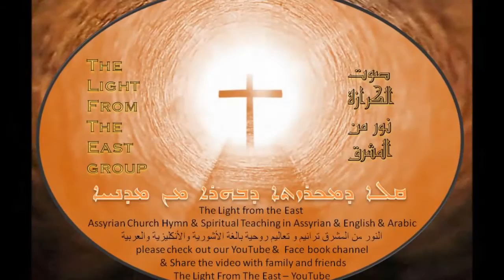Assyrian hymn-Church of the East ترنيمة هاو دنورانى كنيسة المشرق السويد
ترنيمة هاو دنورانى كنيسة المشرق السويد Assyrian hymn-Church of the East
Church of the East -hymn
Assyrian Church Hymn & Spiritual Teaching in Assyrian & English AZ.USA
النور من المشرق ترانيم و تعاليم روحية بالغة الأشورية والأنكليزية والعربية